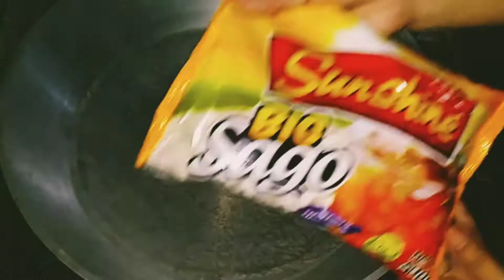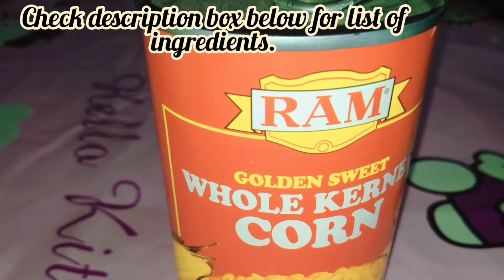Buko Pandan Gulaman| How to make Buko Pandan Sago't Gulaman With Corn and Cheese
How to make Buko Pandan Sago't Gulaman With Corn and Cheese

In this video, I will be showing you how to make Buko Pandan Sago't Gulaman With Corn and Cheese. This is one of my favorite desserts. Perfect to quench your thirst while satisfying your taste buds.

Ingredients:
1 sachet Pandan Flavored Gulaman
1 pack White sago
Buko strips (Young Coconut)
Cheese
1 Can Whole Kernel Corn
White Nata de Coco
Green Nata de Coco
Condensed milk
Evaporated milk